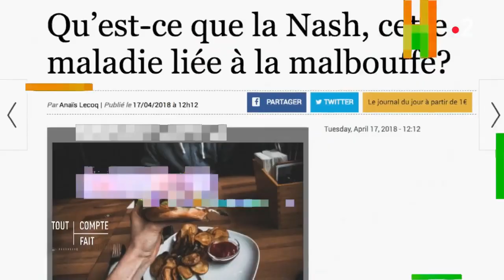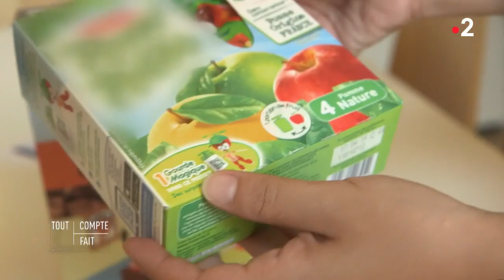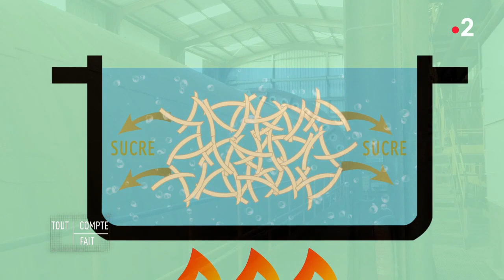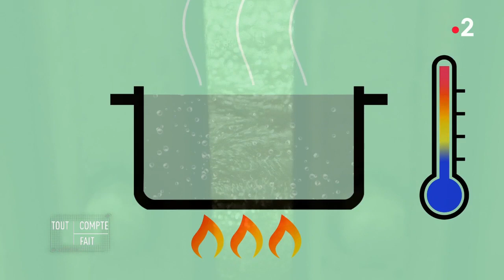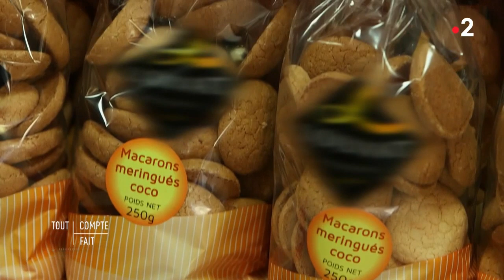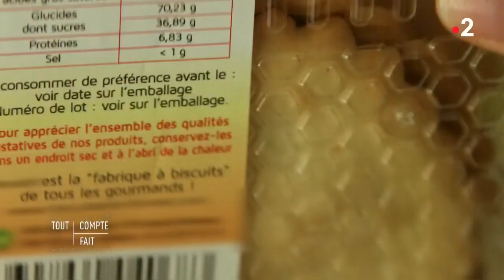Tous accros au sucre - Tout compte fait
Alors que nous consommions un kilo de sucre par an et par personne il y a un peu plus d'un siècle, nous atteignons aujourd'hui 35 kilos par an et par personne ! Le sucre est partout et pas seulement dans les sucreries… C'est un élément qui a pris une place dominante dans notre alimentation et qui pourtant fait courir de gros risques à notre santé. Il est devenu un ingrédient de base de l'industrie agro-alimentaire qui en met même dans des plats salés comme les pizzas surgelées, le pain de mie, les soupes ou la charcuterie. Quel est son intérêt ? Est-ce une question de coût ?

Tout Compte Fait, présenté par Julian Bugier vous dévoile les coulisses d'un monde qui change.